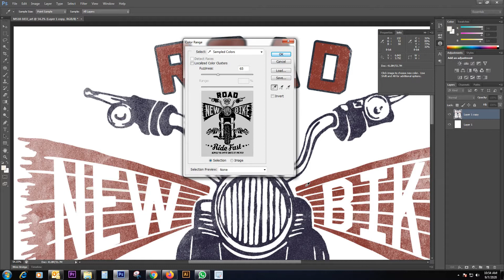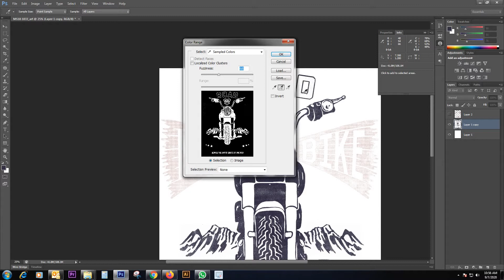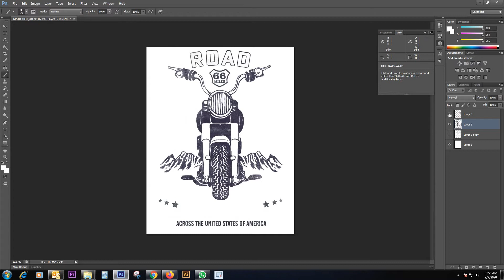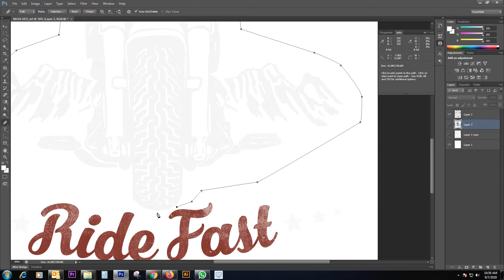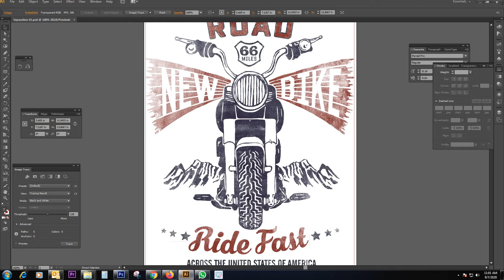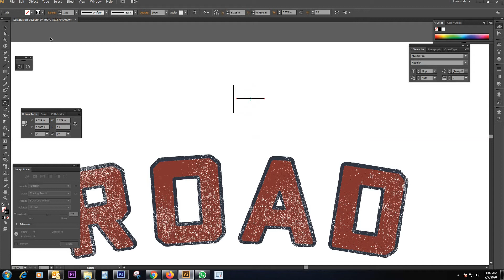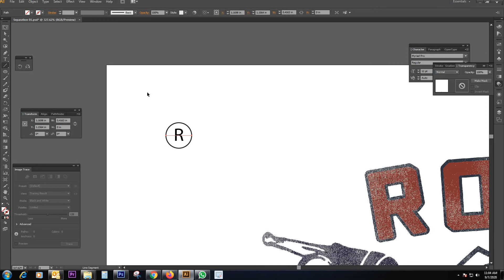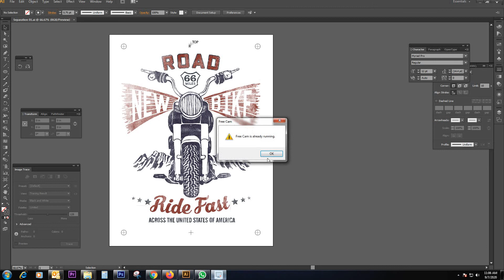Screen print Sport color Separation T-shirt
This file Made for Buyer prepared Screen Print color Separation T-shirt. This file made for Screen Printing Output process